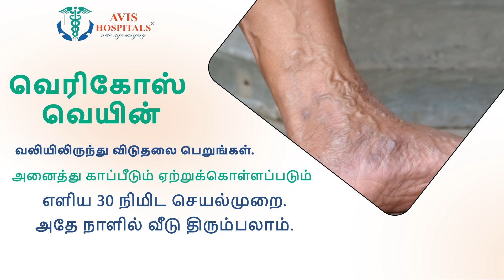சாலையில் சாகசம் செய்தால் உயிருக்கும் ஆபத்து.. License க்கும் ஆபத்து..TTF வரிசையில் அடுத்த நபர்..!